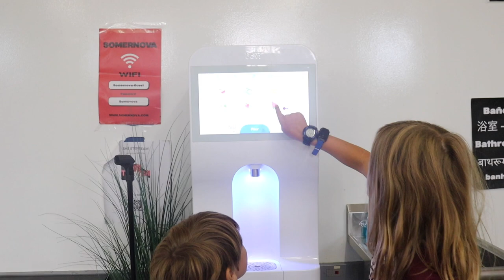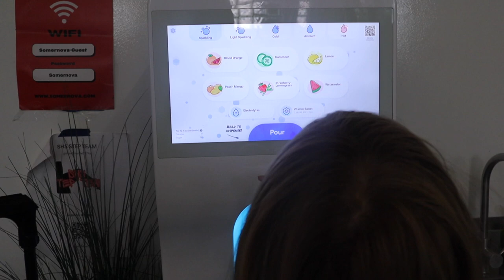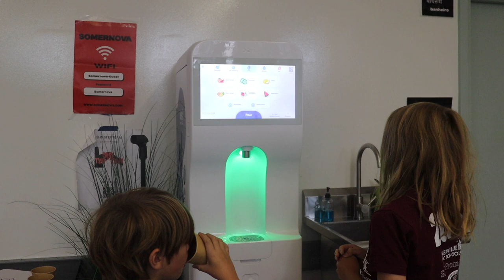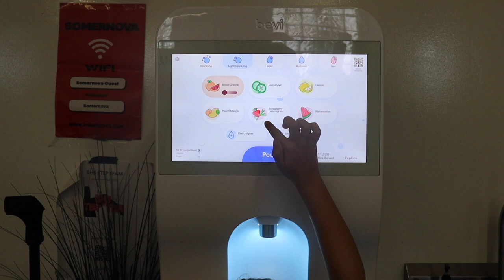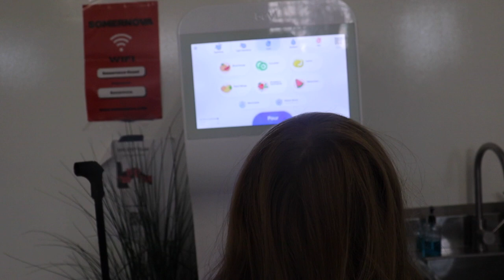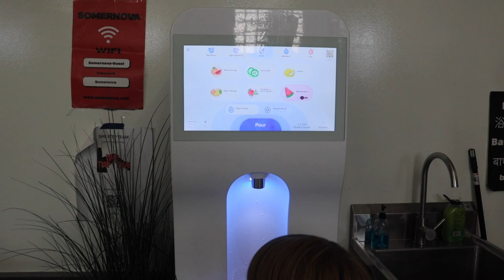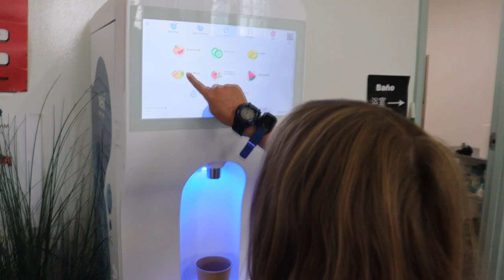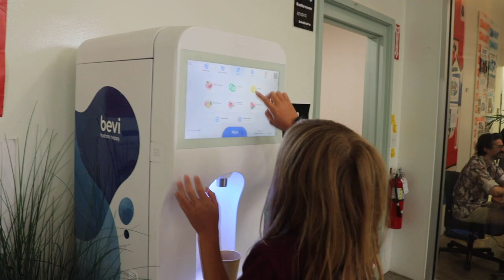Cheeze it Compilaiton Episode One